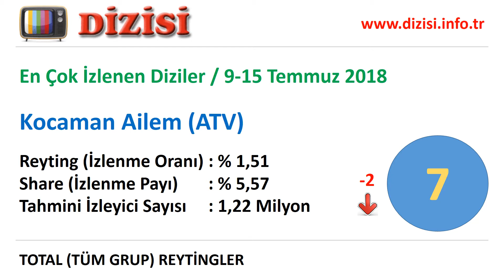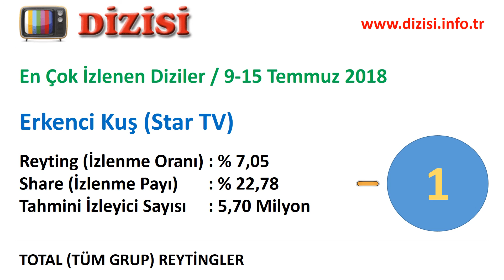En Çok İzlenen Diziler - 9-15 Temmuz 2018 Reyting Sonuçları, Haftalık Dizi Reytingleri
Televizyonda en çok izlenen diziler hangileri. Reytingi en yüksek olan diziler. Bu hafta en çok hangi dizi izlendi. İşte 9 Temmuz 2018-15 Temmuz 2018 haftalık reyting sonuçları, tv'nin top 10 dizisi. Reyting sıralaması yükselen, düşen ve değişmeyen diziler.

1. Erkenci Kuş (Star TV),
2. Meleklerin Aşkı (Show TV),
3. 4N1K İlk Aşk (Fox TV),
4. Darısı Başımıza (Show TV),
5. Kalbimin Sultanı (Star TV),
6. Kördüğüm (Kanal 7),
7. Kocaman Ailem (ATV),
8. Ah Kalbim (Kanal 7),
9. Sev Yeter (Kanal 7),
10. Hayati ve Diğerleri (Kanal D)